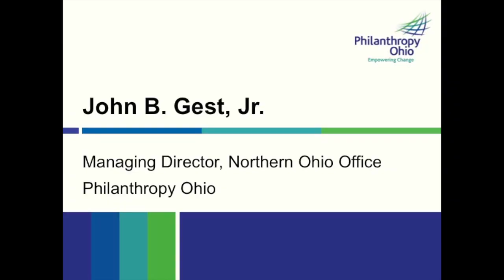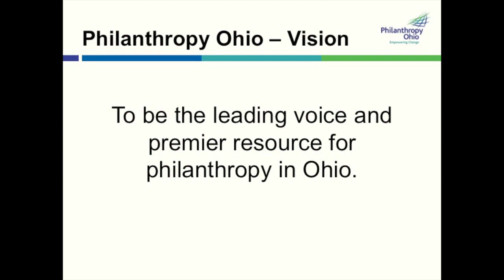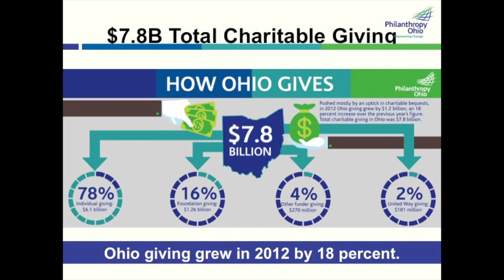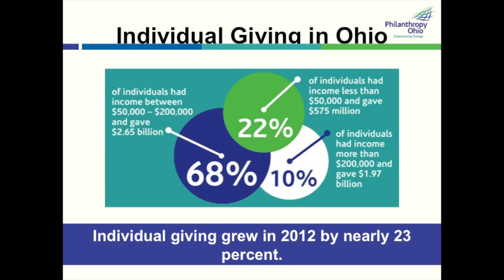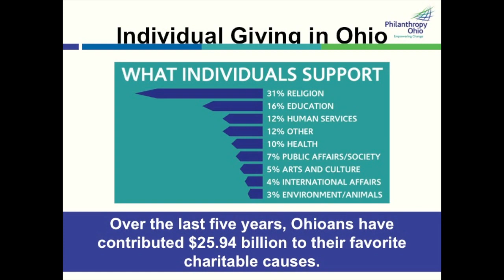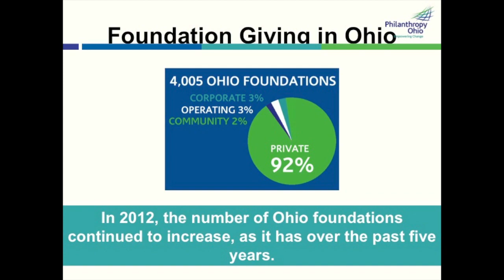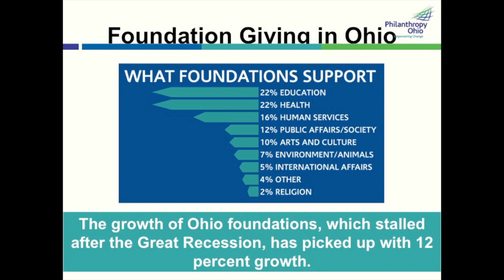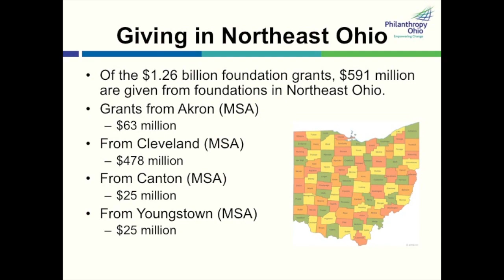Understanding Philanthropy: What you need to know about the field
In the first in our three-part Conversations in Philanthropy in the spring of 2015, Marcia Egbert, JD, of the George Gund Foundation and John Gest, MBA 2010, of Philanthropy Ohio explore the landscape of the philanthropic sector and the important role it has in social change. Moderated by Dr. Robert Fischer, Director of the Master of Nonprofit Organizations Program (the event sponsor) and held on February 24, 2015, at the Mandel Community Studies Center at Case Western Reserve.